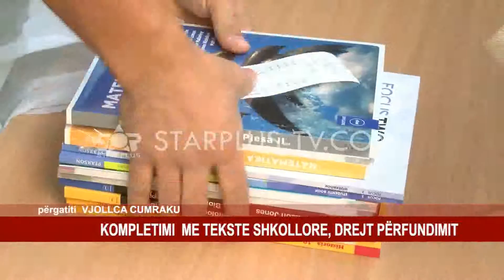KOMPLETIMI ME TEKSTE SHKOLLORE, DREJT PËRFUNDIMIT